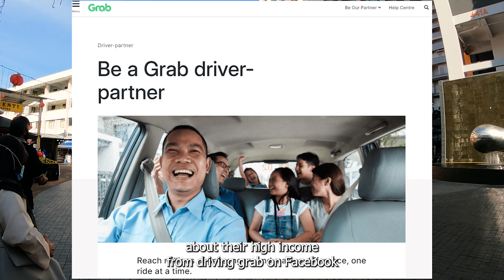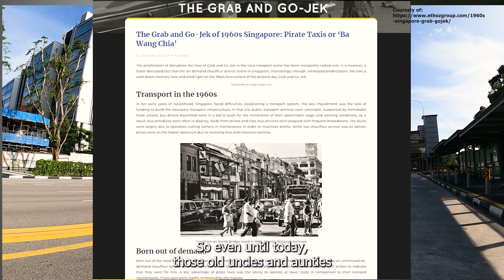Xuan Feng’s Journey With Grab|| Youngest Grab Driver?!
Meet one of the youngest active Grab driver in Singapore, Lee Xuan Feng.He found his passion in Driving Grab since he was 23 years old. He is very grateful that Grab opens the door for him and other young Grab drivers.